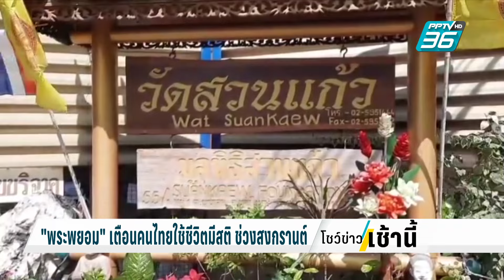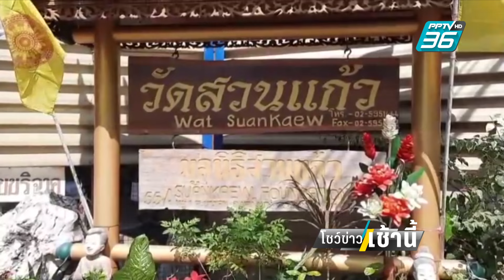ทนร้อนไม่ไหว! ต่างชาติเริ่มเล่นสงกรานต์กันแล้ว | โชว์ข่าวเช้านี้ | 11 เม.ย. 67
แม้ว่า จะยังไม่ถึงวันสงกรานต์ แต่หลายพื้นที่ก็เริ่มเล่นน้ำกันแล้ว  โดยเฉพาะนักท่องเที่ยวต่างชาติ คงเป็นเพราะทนความร้อนไม่ไหว